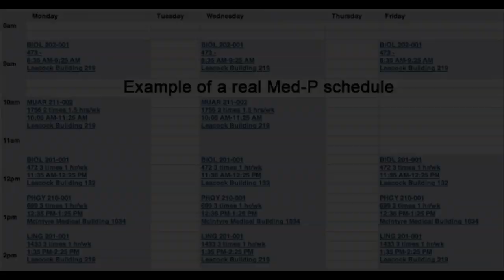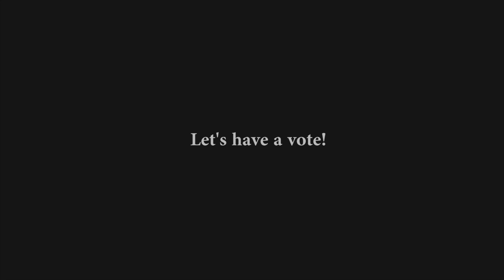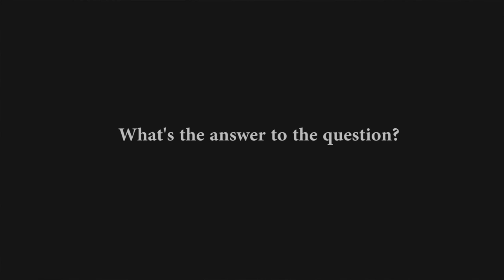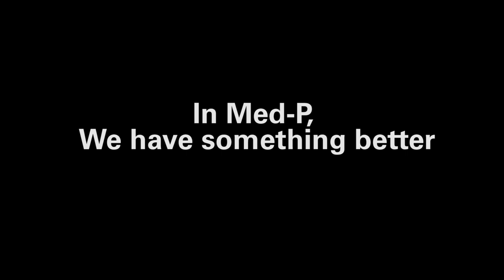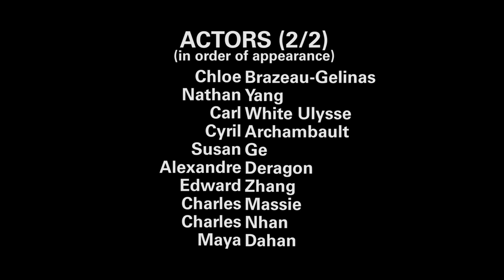Life in McGill Med-P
This video was made by the Med-P/Dent-P Student Association for the 2012 McGill Med-P Interviews (for the future class of 2017).

Many thanks to everyone who contributed to this project!